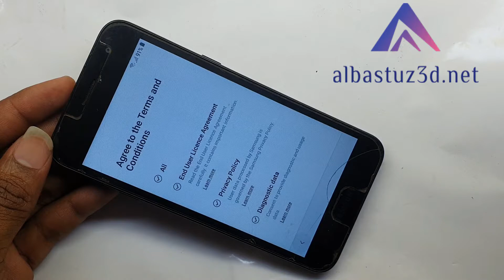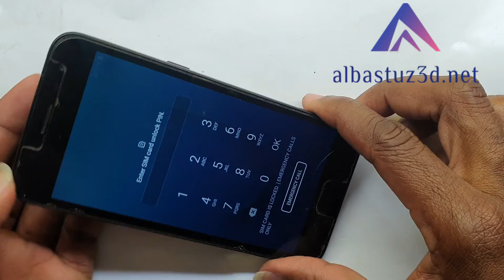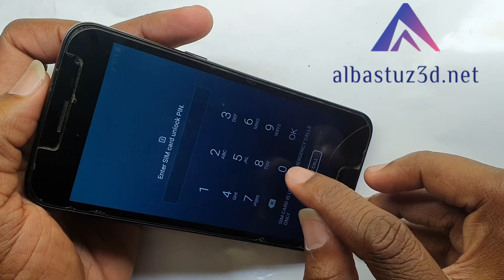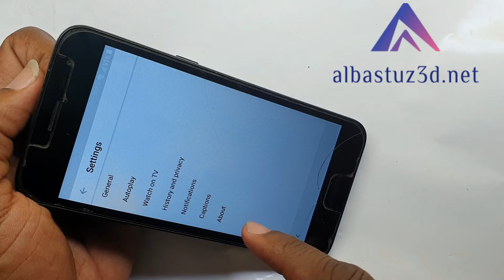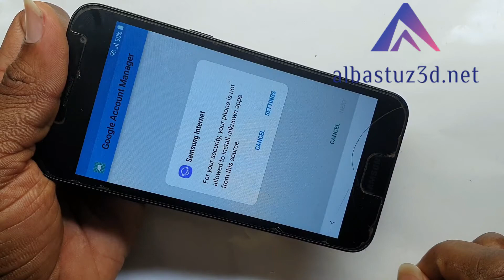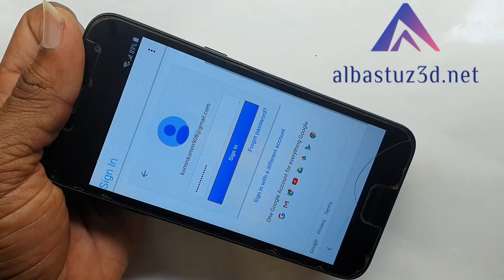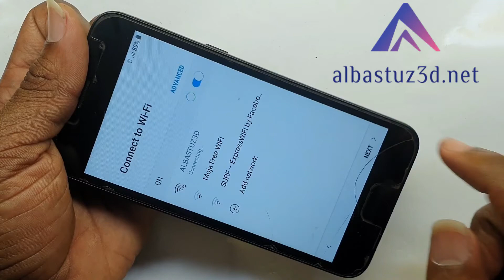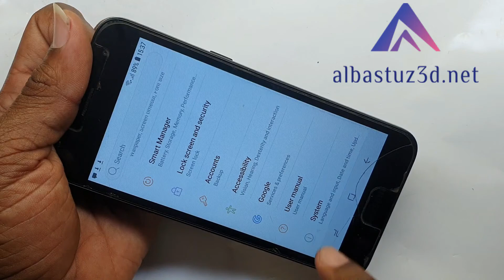samsung j2 frp unlock remove account google samsung j2 core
Samsung J2 Core (J260) FRP Bypass google account Latest Method Without PC